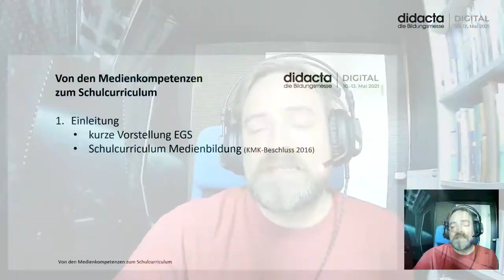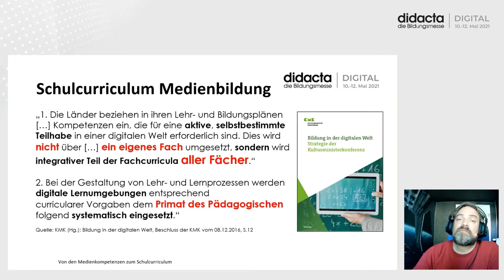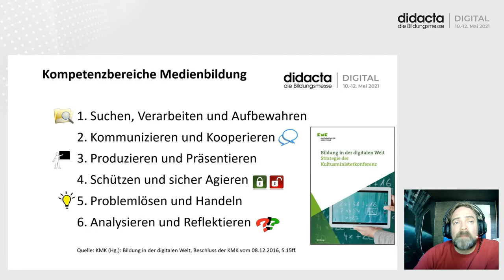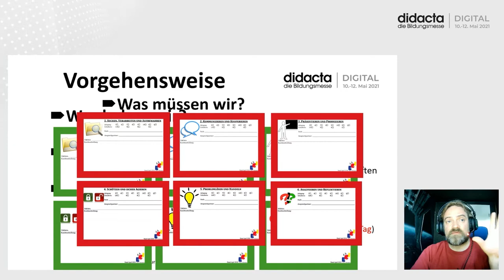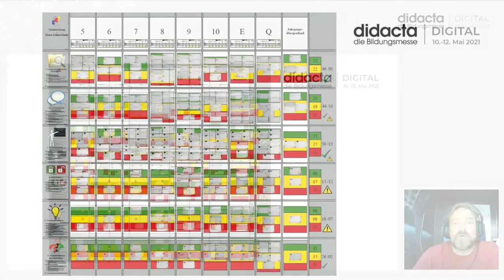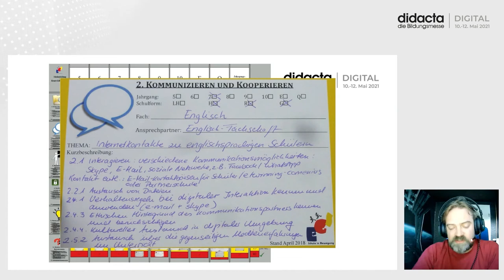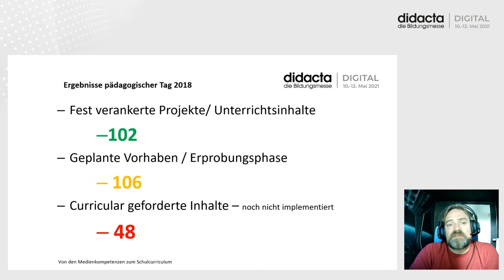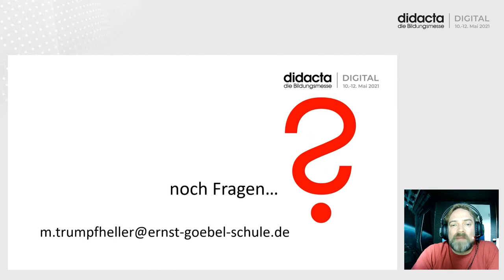Von den Medienkompetenzen zum Schulcurriculum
Matthias Trumpfheller stellt ein Kartensystem vor, mit dem man - ausgehend von den Medienkompetenzen des Strategiepapiers der KMK - einen IST-Zustand der eigenen Schule feststellen kann und gleichzeitig ein Arbeitsprogramm zur Weiterentwicklung des Schulcurriculums erstellt, da einem die ausgefüllten Karten zugleich den zukünftigen Weg aufzeigen. Erstellt wurde das System im Rahmen der Schulcurriculumserstellung an der Ernst-Göbel-Schule im Odenwald - einer kooperartiven Gesamtschule mit ca. 1200 Schülerinnen und Schülern - an der er seit 2016 der Medienbildungsbeauftragte ist und dort die zugehörige Arbeitsgruppe leitet.